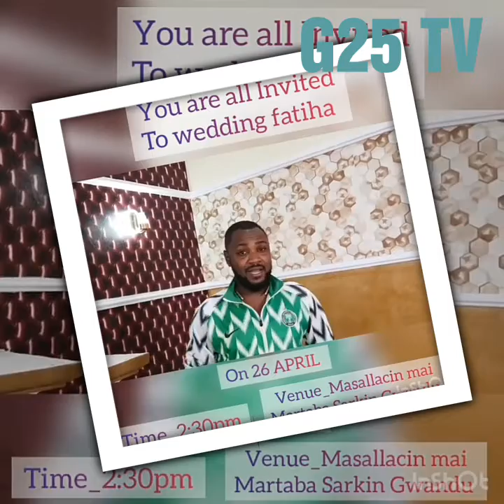VIDEO GAIYATAR BIKIN ADAM A ZANZO